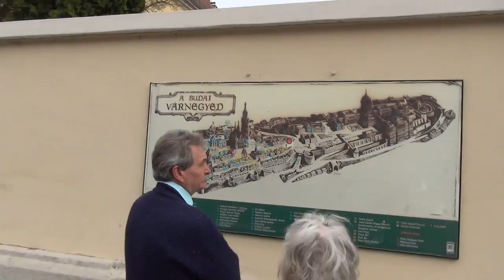Budapest Castle Hill (Walking & Bus Tour)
Amazing walking tour at Castle Hill in Budapest, Hungary. From this video you will get a full view of the Buda Castle, and then from the entire Castle Hill on the way back from the bus.

Filming Dates:
April 2014